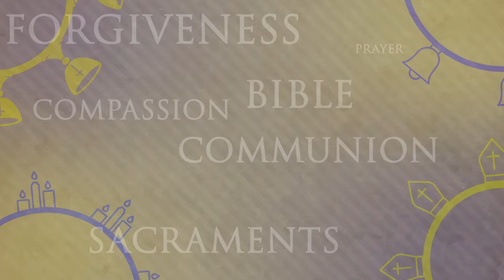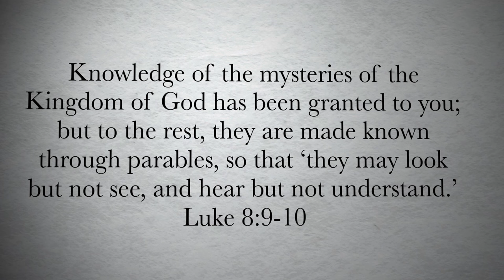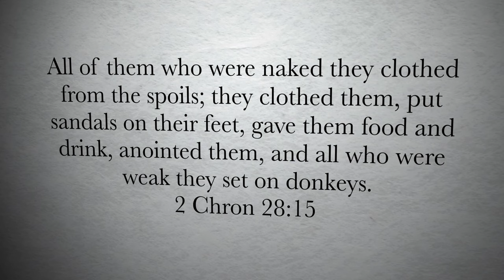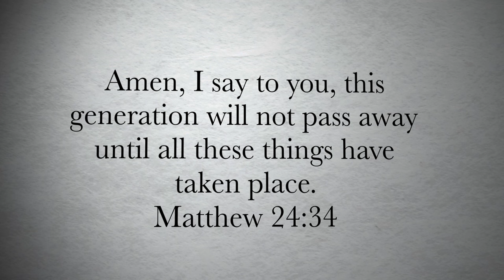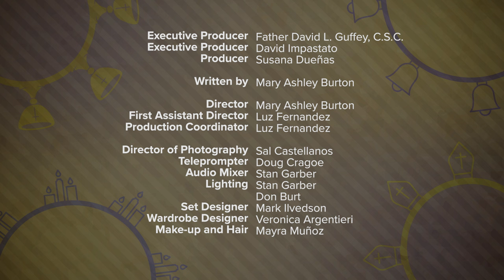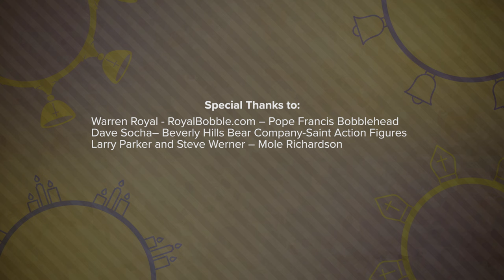Parables | Catholic Central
Jesus told quite a few stories during His ministry, from the Prodigal Son to the Good Samaritan. He'd often answer complex questions surrounding morality and faith with a parable, rather than a yes-or-no answer. So, why is that? In this episode of Catholic Central, Nick and Gabby take a look at what a parable actually is, and why Jesus used them during His teachings.

00:00 Introduction
00:48 What's a Parable?
03:07 Parable Categories
03:21 Kingdom of Heaven
05:16 Loss and Redemption
06:27 Love and Forgiveness
07:21 Prayer
08:20 The End of the World
09:58 Personal Development
10:21 Conclusion